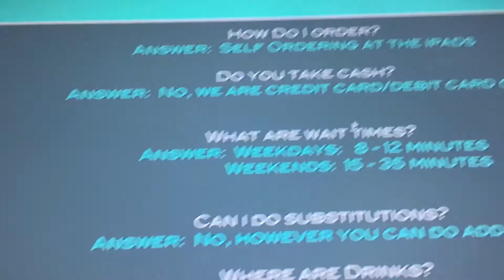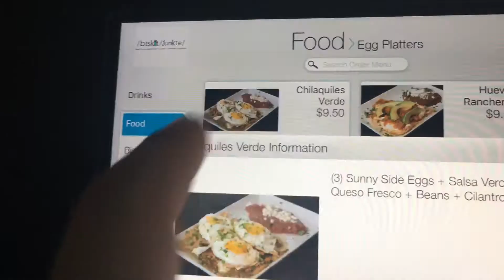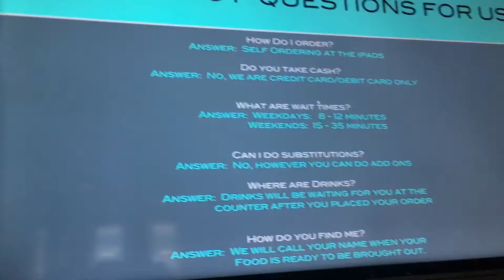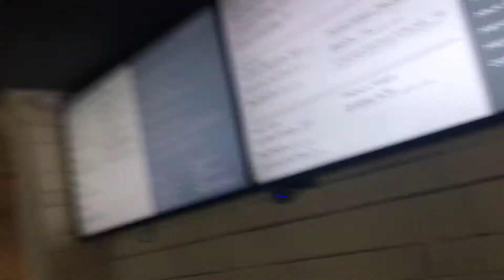NaGringaBR: Biskit Junkie, Restaurante da era Digital em Houston, bom?